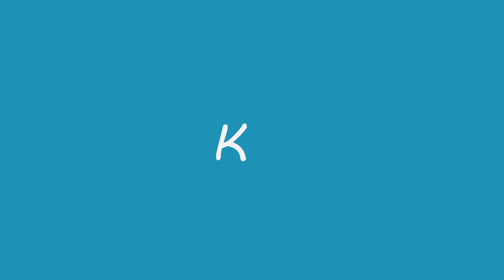Experiência do Balão | Mundo de Kaboo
Vou mostrar a experiência do Balão. Essa atividade é muito divertida e fácil de se fazer em casa.
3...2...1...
Tintirim!!!
O Mundo de Kaboo é um canal que produz vídeos divertidos, interativos e educativos que podem ser vistos por todas as idades. Para receber mais conteúdos como esse, não se esqueça de curtir o vídeo e seguir o nosso canal.